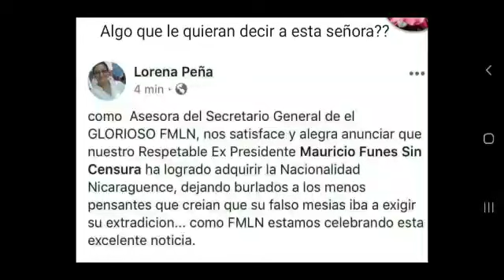Lorena Peña se parese al chacalin.tiene todo en la cabeza 😱🙊🤭🦐🦂